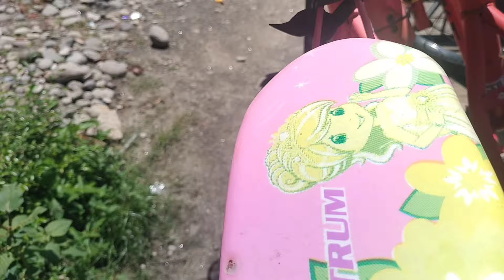suami terus pergi saat kakak suruh perbaiki